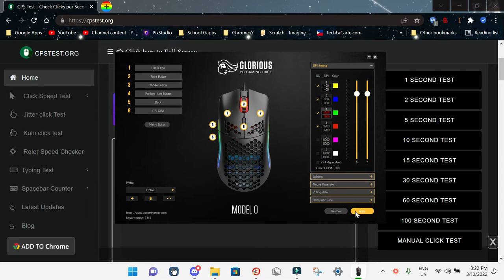Model O Hack!?! (Birthday Special)